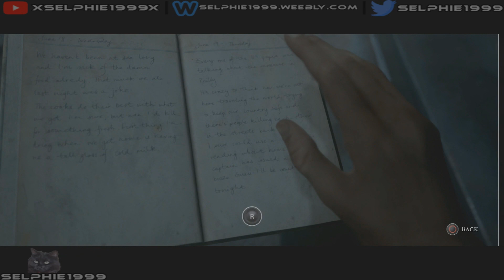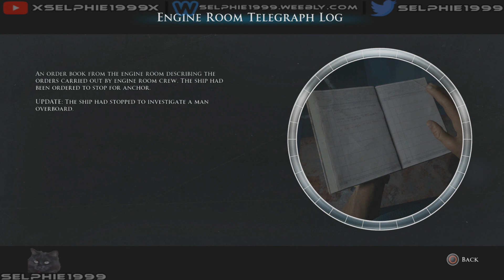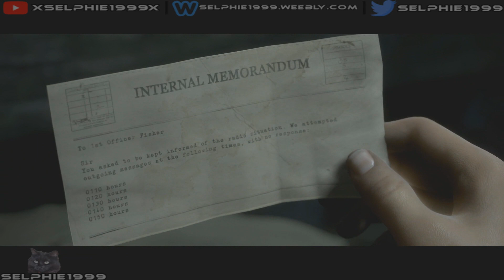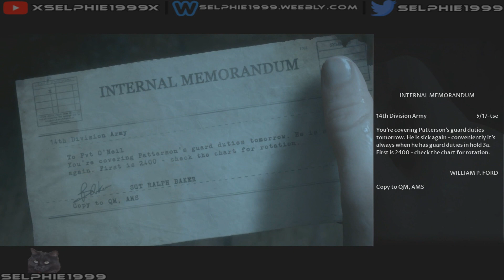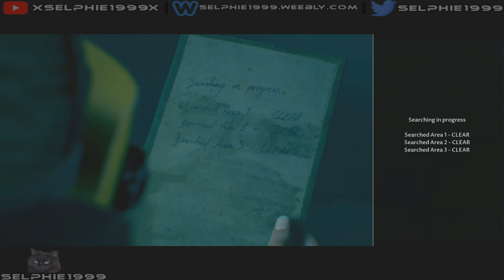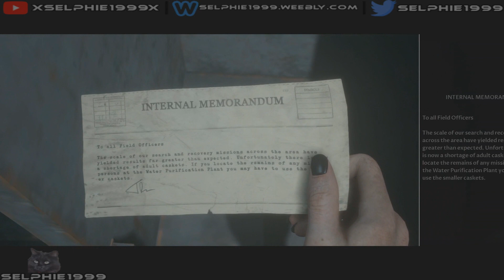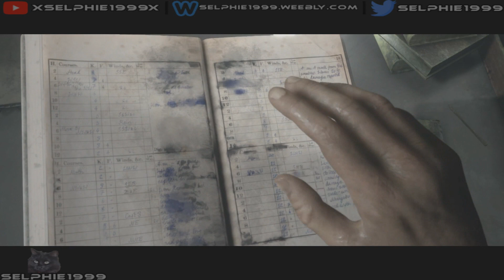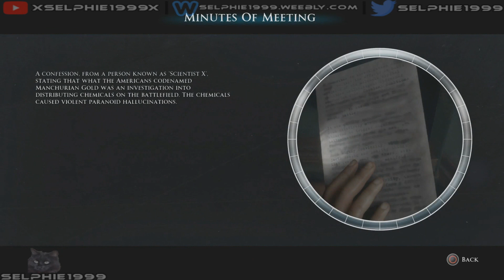Man Of Medan I All Secret Collectibles (Part 1) I Trophy Achievement I Guide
Man Of Medan - All Secret Collectibles - Part 1 [Trophy Achievement] Guide

☛ GAME INFO ☚

☛ OTHER INFO ☚